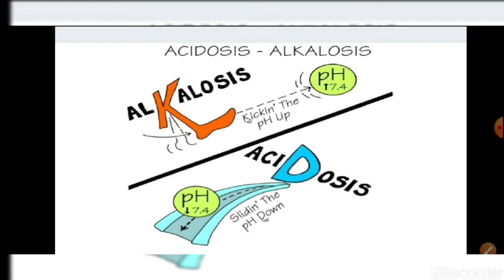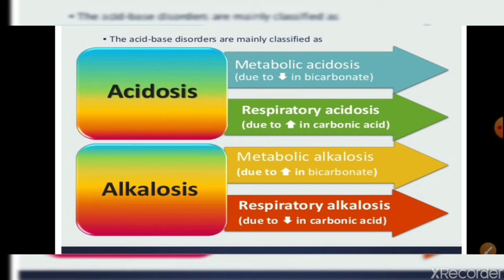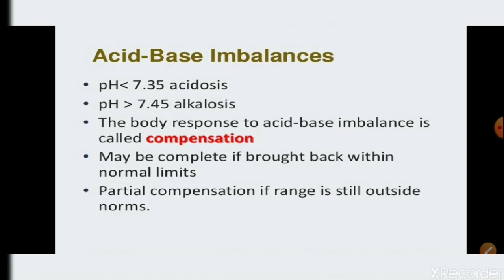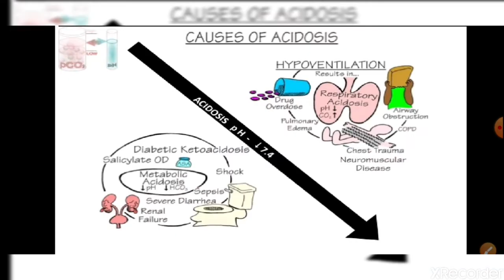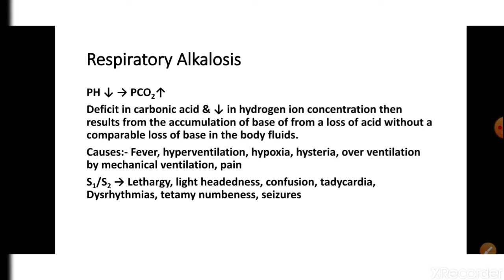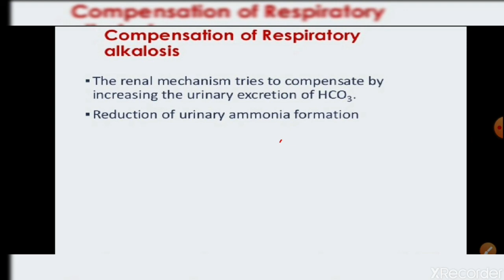Acid Base Balance (Part -2)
Respiratory Acidosis and Respiratory Alkalosis including causes,clinical feature nd compensation.
It includes uncompensated,partial compensated and fully compensated acidosis and alkalosis with example and easiast tricky explanation